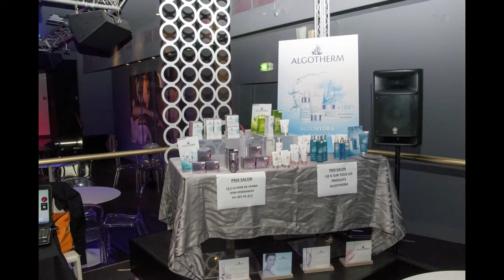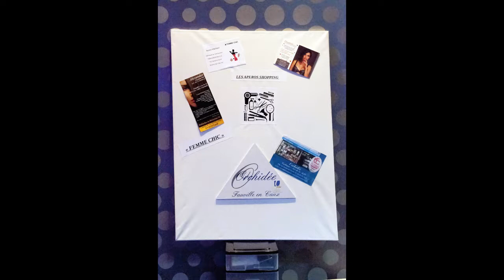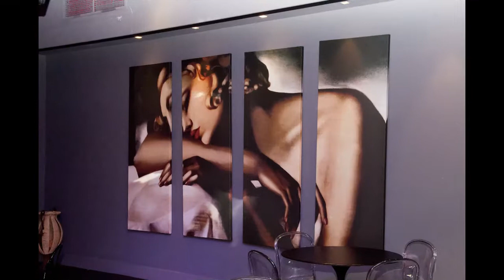APERO SHOPPING veulettes sur mer femme chic 2017